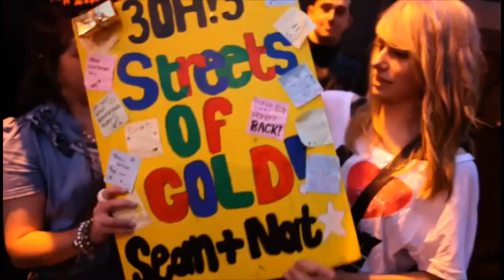3OH!3 IN LONDON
3Oh!3 bring the party to the final night of their UK tour. Check the video of the band tearing up London's Koko and the final set of fan questions.